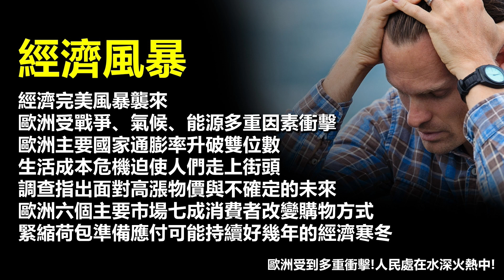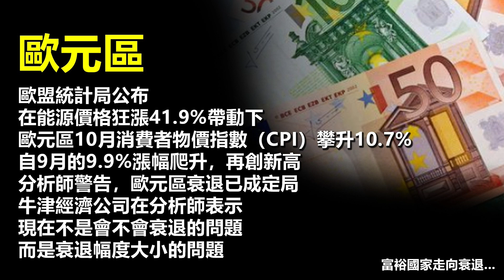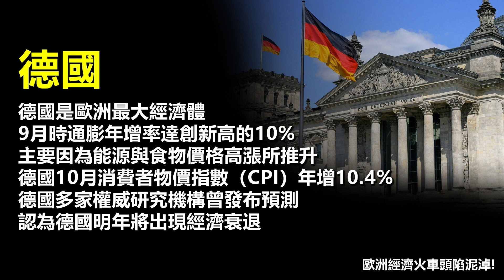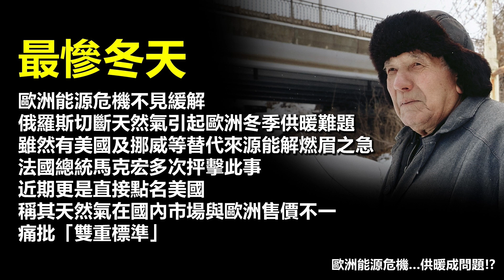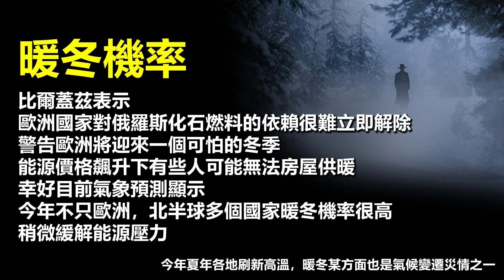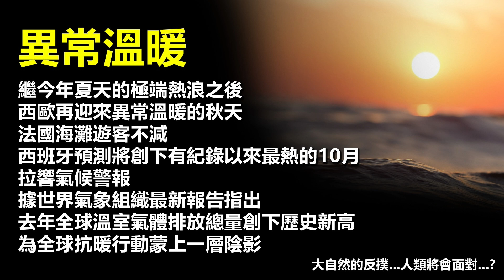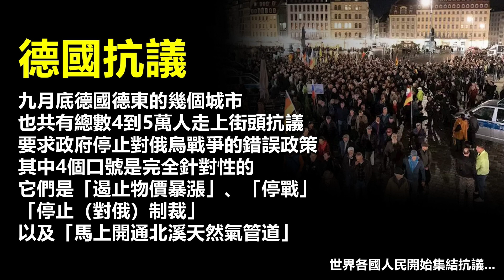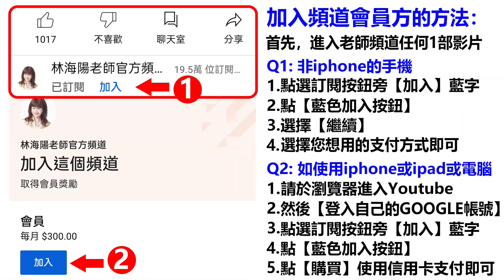林海陽驚爆！2022 11-12月至2023癸卯上半年，歐洲大崩壞！？